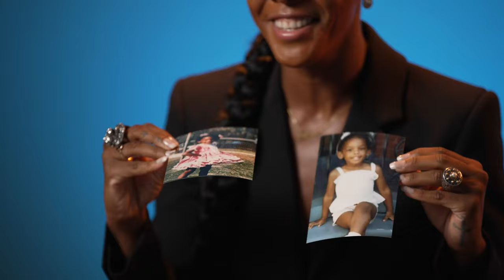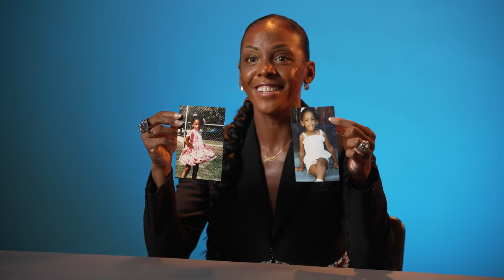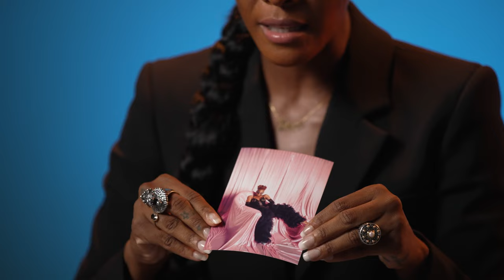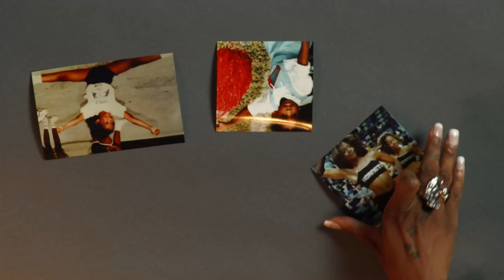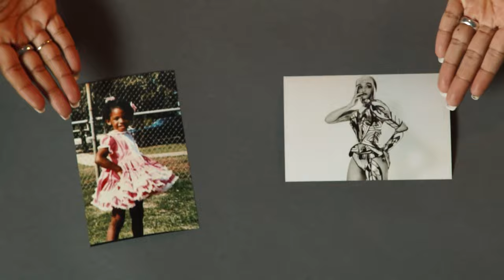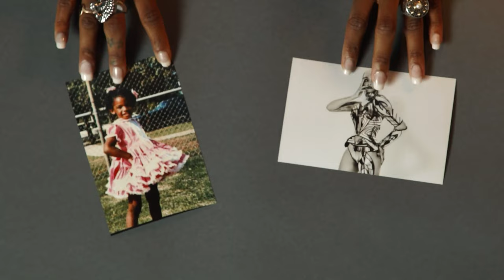Dawn Richard Dances Her Way To The Top | How It Was vs How It Is | Fuse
Dawn Richard dances her way to the top as she says. In this episode of 'How It Was vs How It Is', Richard owes her entire career to her mom's dance studio. From dancing in pink frills at the age of 1 to her latest cover in pink frills with a pink background, we'd say it was a nice compromise! What do you think Mama Richard?